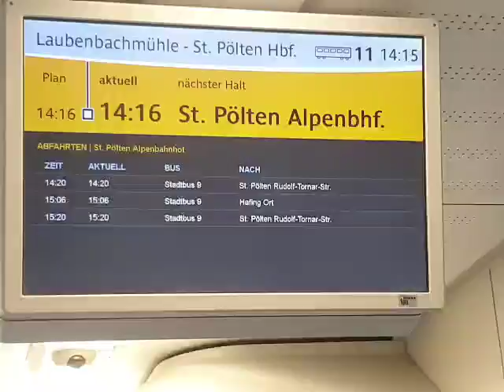Fahrt mit der mariazellerbahn kurz nach 14"00\kurz vor 14"20 am 8.12.2021